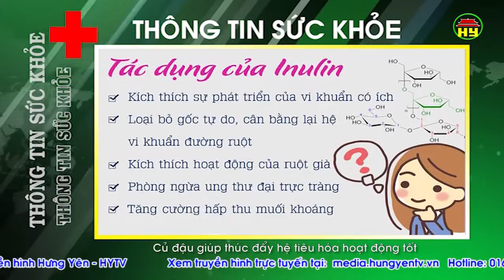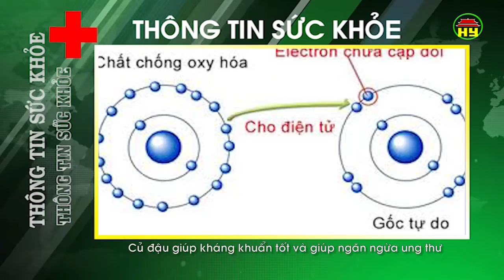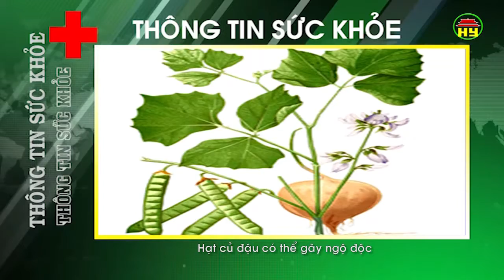Thông tin sức khỏe ngày 14/06/2018.